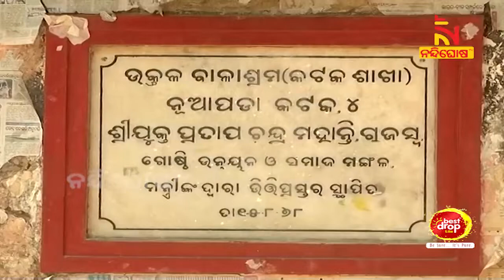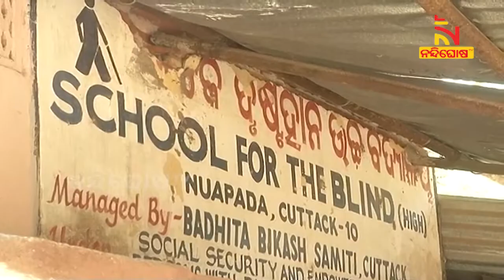ଜରାଜୀର୍ଣ୍ଣ ଅବସ୍ଥାରେ କଟକ ନୂଆପଡା ସ୍ଥିତ ଉତ୍କଳ ବାଳାଶ୍ରମ । NandighoshaTV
* DishTV Channel No: 1367
* Airtel Digital TV Channel No: 611
* TATASky Channel No: 1781
* hathw@y Channel No: 728
* Ortel Channel No: 707
* Videocon d2h Channel No: 840
* SITI Channel No: 17 & 458
* GTPL Channel No: 719
* SUN Direct Channel No: 667
* Asianet Channel No: 219